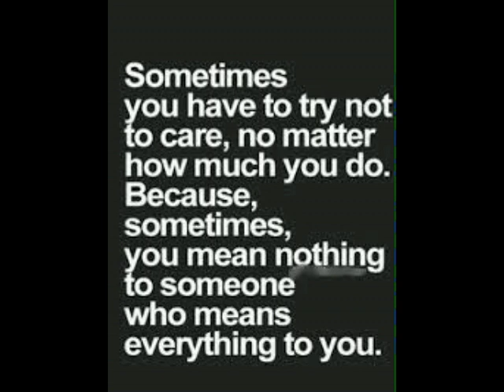Waylon Jennings - " No Regrets"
"No Regrets", Waylon Jennings' cover of the Tom Rush classic,  is what an audiophile may consider a "Deep Cut" from his excellent but ignored 1970 LP "Singer Of Sad Songs". A full five years before establishing the "Outlaw" persona which would make him a legend, "Singer" was one of a series of albums where Waylon began pushing back against his record company, RCA Victor, in an attempt to break their stranglehold on his music so he could record the way he wanted and what he wanted to record. The LP,  where 10 of the 11 cuts were recorded in California with a Pop producer, Lee Hazlewood who had been the duet partner and driving force behind all of Nancy Sinatra's success in the '60s, was not promoted by RCA as retaliation, according to information found in Wikipedia, for his not recording in Nashville. RCA released only one single from the album, the title song which was cut in Nashville with a Nashville producer,  which disappointed by stalling outside the Top 10. In addition to "No Regrets', Waylon covered "Honky Tonk Woman" by the Rolling Stones and also the Tim Hardin folk classic "If I Were A Carpenter" on the album. The overall sound of the LP was different from past offerings and moving toward what would become his signature sound only a few years later. Also, recently married to Jessi Colter, she made her first appearance on one of his album covers.